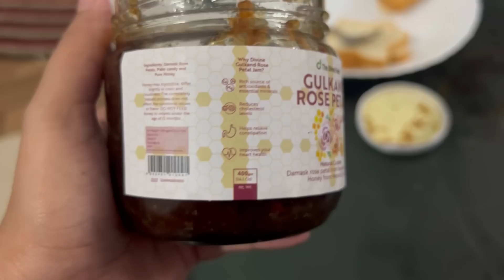🥰🫂അവരെത്തി ആദിക്കുള്ള 🎁പിറന്നാൾ സമ്മാനവുമായി🥹🫶